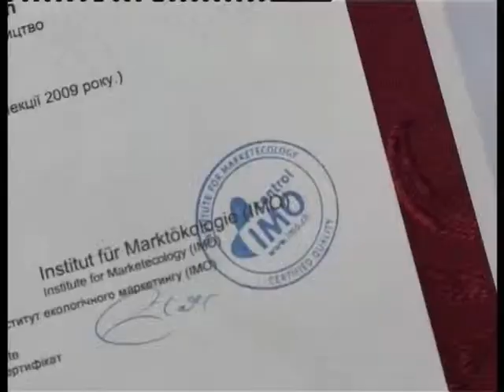18 08 11 ZEMLEDELIE YAROSLAV